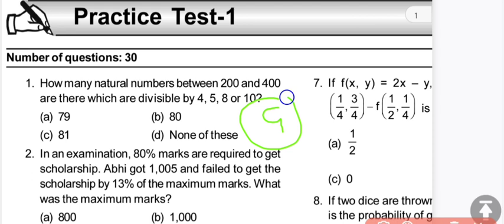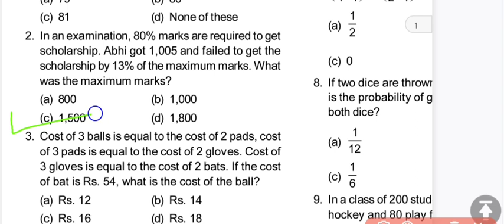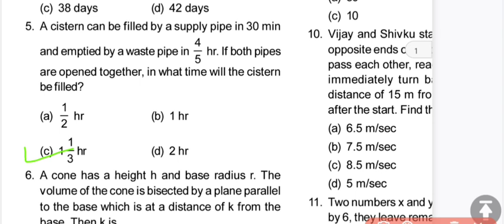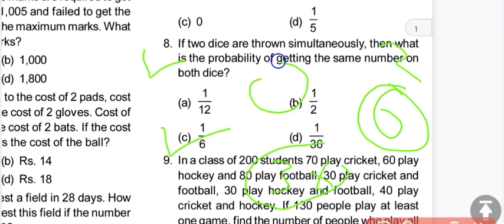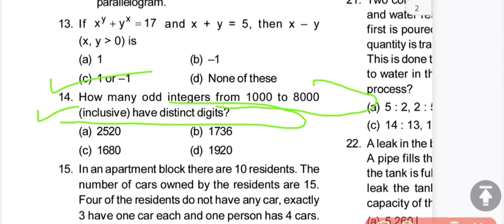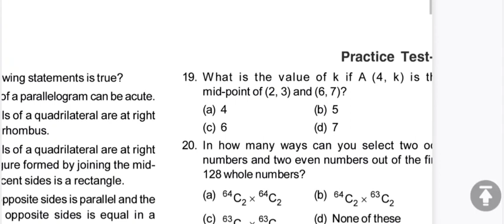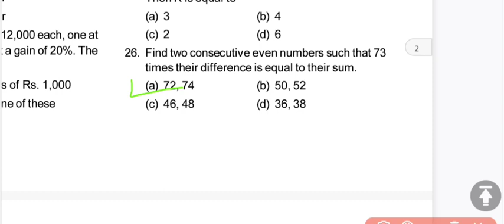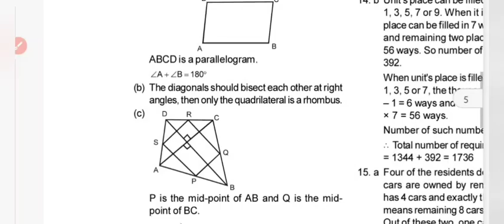Patna womens college 2023|pwc Quantitive Aptitude mock test 2023 Ba,bsc,bcom,BCA,BBA,bmc|Mock test-1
🔥 Patna women's college entrance exam preparation 2023|pucet entrance exam 2023|pwc admission test

🔥 pwc entrance exam preparation for BCA/BBA/BMC/B.SC 2023|pu entrance exam preparation 2023

🔥 Patna Women's College Entrance Exam preparation 2023|prepare pucet 2023|pwc entrance exam 2023

pwc entrance exam preparation 2023|B.sc/B.com/BBA/BCA Patna women's college entrance exam 2023|Lec-6

🔥 pwc entrance exam preparation 2023|entrance exam preparation kaise kare 2023|Mock test PWC 2023

पटना विमेंस कॉलेज एंट्रेंस एग्जाम पैटर्न 2023|Patna women's college entrance exam date 2023 out

🔥 Patna Women's College Entrance Exam 2023|pwc entrance exam 2023 kaise crack kare|Lect-5

Patna Women's College Admission Test 2023|pwc entrance exam preparation 2023|BA/bsc/b.com 2023|Lec-3

🔴 Live Patna Women's College B.sc/BA Entrance Exam preparation 2023|pwc B.sc/BA entrance exam 2023

🔥 Patna Women's College Entrance test preparation 2023|pwc all stream entrance test preparation 2023

Patna Women's College Entrance test pattern 2023|pwc admission test syllabus 2023|pwc Entrance exam

🔥 PWC Entrance Test syllabus 2023 update|pwc b.a/b.sc/b com/bba/bca entrance test pyq questions 2023

pwc entrance exam Bsc 2023 entrance exam kaise hoga
how to select PWC admission 2023
BA/bsc pwc entrance exam crack 2023
Patna women's college entrance test date 2023 out
latest syllabus PWC entrance exam 2023
daily PWC entrance exam 2023
pwc entrance exam preparation 2023 daily
Patna women's college admission 2023
pwc entrance exam preparation 2023
Patna women's college entrance exam preparation 2023
pwc entrance exam preparation 2023 kaise kare
B.sc Patna women's college entrance exam 2023
Patna women's college entrance test preparation 2023
how to crack PWC entrance test 2023
PWC entrance test syllabus wise preparation 2023
kaise taiyari kare pwc entrance test 2023
how to prepare Patna women's college entrance test
how to prepare pwc entrance test 2023
pwc B.A entrance test 2023 ka taiyari kaise kare
kaise crack kare PWC entrance test for B.A admission
kaise crack kare pwc entrance test for B.sc admission
kaise crack kare pwc entrance test for B.com admission
kaise crack kare pwc entrance test for BCA admission
kaise crack kare pwc entrance test for BBA admission
kaise crack kare pwc entrance test for BMC admission
kaise crack kare pwc entrance test for AMM admission
how to download pyq PWC entrance exam pattern 2023
how to crack PWC entrance exam 2023
how to prepare Patna women's college entrance exam
latest news PWC entrance exam paper 2023
latest update PWC entrance exam syllabus change 2023
PWC entrance exam pattern 2023
ess baar PWC admission test mai keya sub aayega
keya keya pwc Entrance test mai puchha jata hai 2023
PWC admission test में क्या क्या आता है
pwc Entrance test में क्या क्या पुछे जाते हैं
पटना वूमेंस कॉलेज के एडमिशन टेस्ट में क्या पूछा जाता है
PWC ba/bsc/b.com/BBA entrance test pyq 2023